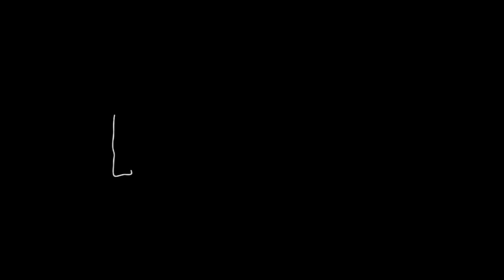Ajay Fry on Dating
Before I found my soulmate I wasn't very good at talking to women...